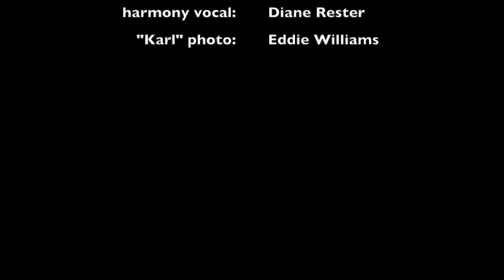Five More Minutes (full version) by Karl Werne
Five More Minutes

Southern California, 1975
Always perfect weather, good to be alive
All the neighbors' children and a basketball
Pretending that we cannot hear my mama call

Give me five more minutes, I'll be coming home
Just five more minutes, mom, I'm in the zone
Soon enough this moment's gonna disappear
But for five more minutes, I will stay right here

Strange the things we value in this present day
They tell you save your pennies for a rainy day
While every second falls away a grain of sand
Just like every drop of water in the Rio Grande

Give me five more minutes, cause I'm dug in deep
Promises and schedules that I've gotta keep
Soon enough my ship is gonna sail right in
But for five more minutes, I am stretched too thin

How you spend your time
Will help to define
Life without regret
What's unfinished yet

Every road's a story with its forks and bends
Southside of Virginia, here a chapter ends
Family arriving from near and far
When news had spread that mama signed the DNR

Just five more minutes, mom, you're not alone
But for five more minutes, won't you stay right here

"Karl photo" by Eddie Williams
harmony vocal: Diane Rester
music & video by Karl Werne